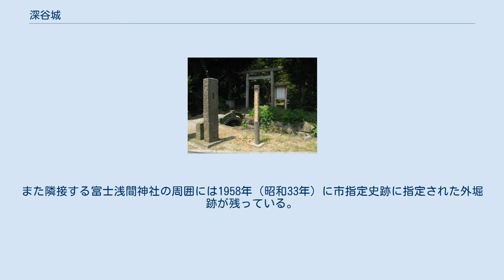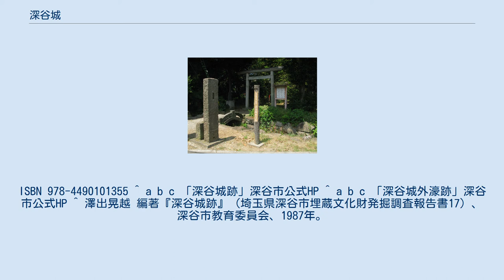深谷城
深谷城（ふかやじょう）は、現在の埼玉県深谷市本住町にあたる武蔵国榛沢郡深谷にあった日本の城である。
形態は平城。
城跡は埼玉県指定旧跡、また外堀（外濠）の一部が深谷市指定史跡。
 康正2年（1456年）に深谷上杉氏の上杉房憲が台地の北端部付近に築いたものである。
 天正18年（1590年）、豊臣秀吉の小田原征伐で開城するまで、深谷上杉氏の居城であったが、徳川家康の関東入部に伴い、長沢松平家の松平康直が1万石で入城した。
 その後、家康の七男松千代、兄の六男忠輝が継いだ。
しかし、忠輝は慶長7年（1602年）に下総佐倉へ転封となり、慶長15年（1610年）に桜井松平氏の松平忠重が入封したが（『寛永諸家系図伝 第一』 続群書類従完成会、によれば、「8千石を領ず」と記される）、元和8年（1622年）上総国佐貫へ移封された。
 その後酒井忠勝が1万石を領有して入封したが（『寛永諸家系図伝 第一』に、「7千石を加えて給わって、深谷城を領ず」とある）、寛永4年（1627年）に武蔵国川越へ移封となり、深谷藩は廃藩となり、寛永11年（1634年）に廃城となった。
 外濠跡 1924年（大正13年）に県指定旧跡となり、城址公園として整備されているが、遺構の多くは埋没している。
模擬石垣・塀・堀が造られている。
また隣接する富士浅間神社の周囲には1958年（昭和33年）に市指定史跡に指定された外堀跡が残っている。
 ^ a b c 山口恵一郎 『日本地名辞典 市町村編』 東京堂出版、1980年10月。
ISBN 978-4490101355 ^ a b c 「深谷城跡」深谷市公式HP ^ a b c 「深谷城外濠跡」深谷市公式HP ^ 澤出晃越 編著『深谷城跡』（埼玉県深谷市埋蔵文化財発掘調査報告書17）、深谷市教育委員会、1987年。
 深谷市教育委員会 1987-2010『深谷城跡』（埼玉県深谷市埋蔵文化財発掘調査報告書 第1～14次）